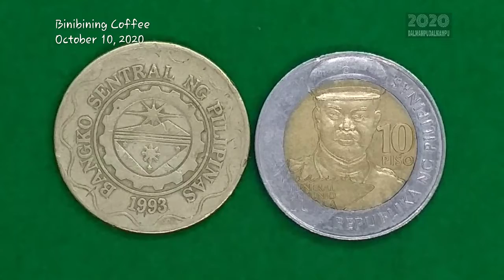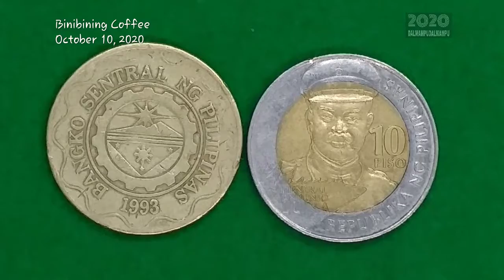Luma 5-piso Filipino Barya